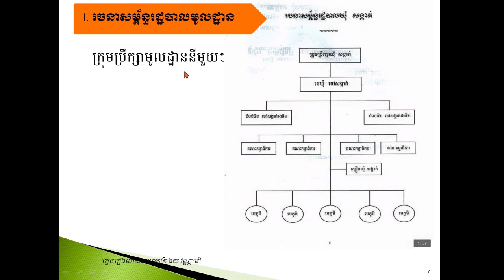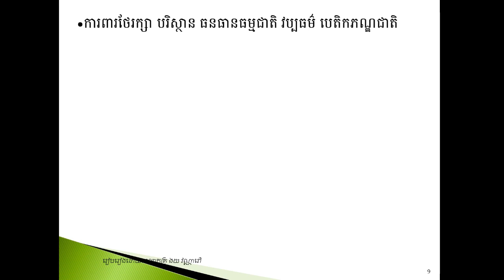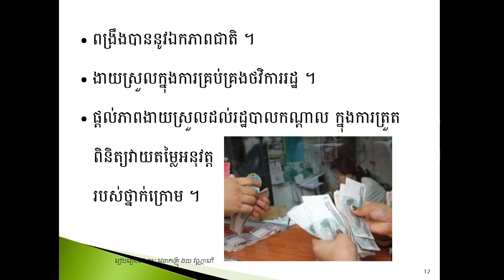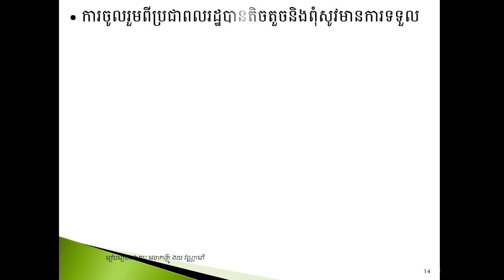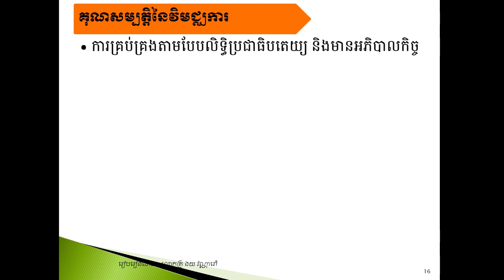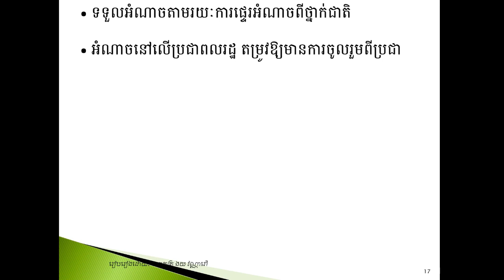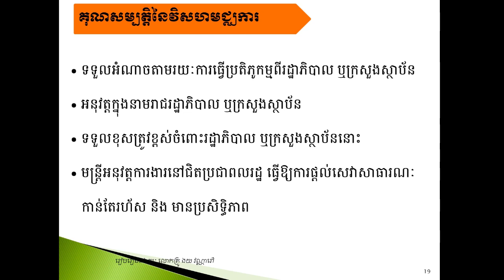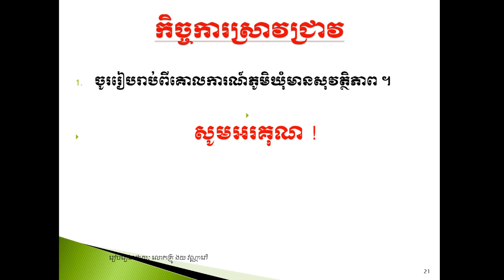មេរៀនសីលធ៌មថ្នាក់ទី១២ រដ្ឋបាល់មូលដ្ឋាន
តើមជ្ឈការអំណាចជាអ្វី ?
តើវិមជ្ឈការអំណាចជាអ្វី ?
តើវិសហមជ្ឈការអំណាចជាអ្វី ?